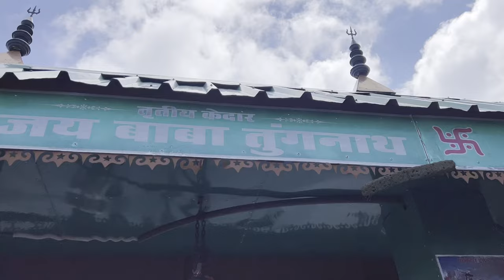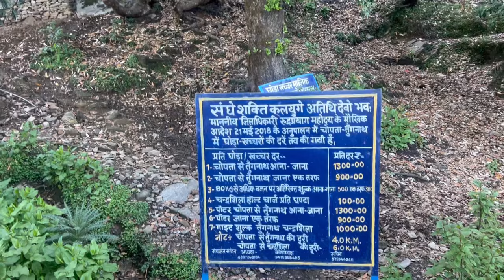tungnath temple uttarakhand trek | tungnath tour | tungnath darshan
you will see my tungnath trek and tungnath temple journey from Chopta

Tungnath Temple is the highest Shiva temple in the world , it's believed to be more than 1000 years old. There are numerous tales associated with the place including the one where Lord Ram carried out meditation to get himself released from the curse of Brahmahatya for killing Ravana.

Tungnath Temple is third in Panch Kedar and it is world's highest shiva temple near Chopta Hill Station in Uttarakhand. It is more than 12000 feet of height and related to Pandavas. Chandrashila Peak provides 360 degree amazing mountains view

How to reach Tungnath ?
- You can use public or private transportation to Ukhimath from Delhi then through sharing taxi you can reach Chopta Hill Station.
- you can take a bus from Haridwar or Rishikesh to Chopta
- you can stay in camps in Chopta for better stay
- You can stay in Chopta and acclimatize your body for first day and next day you can start trek for Tungnath Temple and Chandrashila Peak by early in the morning so you can return by evening.

 your query :-
tungnath trek
tungnath temple
tungnath trek today
tungnath yatra
tungnath history
tungnath Mahadev
tungnath panch Kedar
tungnath highest shiva temple
highest shiva temple in the world
Chopta
chopta tungnath
nomad mikey
nomad travel mikey
travel vlog
YouTube vlog
indian travel blogger
solo travel
cheap travel
Tungnath temple uttarakhand
chopta to tungnath trek distance
tungnath chandrashila trek
Tungnath trek
chopta tungnath trek
delhi to chopta
delhi to tungnath
tungnath winter trek
Tungnath mandir
Tungnath yatra
travel uttarakhand
chopta tour
tungnath temple uttarakhand kab jaye
tungnath temple uttarakhand kaise jaye
kedarnath se tungnath mandir kitni dur hai
tungnath mandir ki video
tungnath mandir ki chadhai kitne kilometre hai
tungnath mandir kahan hai
tungnath mandir ki kahani
tungnath mandir ki yatra
tungnath mandir ka rahasya
tungnath ki chadhai kitni hai
tungnath mahadev mandir
tungnath temple uttarakhand trek
kedarnath to tungnath trek
tungnath temple maharashtra
tungnath temple uttarakhand bike ride
tungnath chandrashila trek in winter
chopta chandrashila trek budget
tungnath chandrashila trek
delhi to tungnath temple uttarakhand
tungnath temple uttarakhand yatra
tungnath temple uttarakhand road
chandrashila temple uttarakhand
tungnath chandrashila trek in September
tungnath temple uttarakhand snowfall
tungnath trekking video
tungnath trek itinerary
chopta to tungnath trek
chopta to tungnath trek in September
kedarnath to tungnath by bike
deoria tal to tungnath trek
kedarnath to tungnath by road
tungnath trek in December
ukhimath to tungnath trek
chopta chandrashila trek in august
trekking to kedarnath temple
tungnath temple in august month
tungnath trek in winter